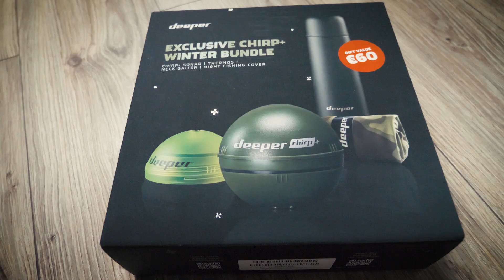Des cadeaux de NOEL pour nos ABONNES !